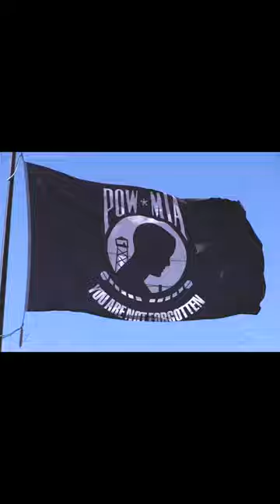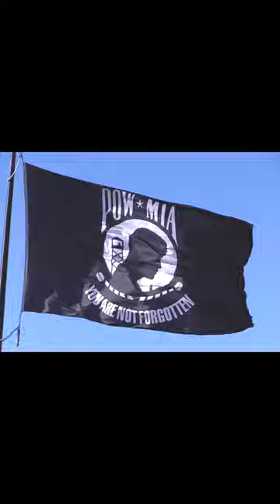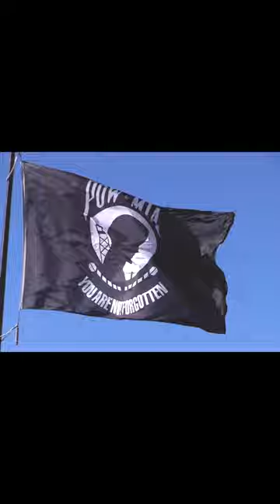Story Flag POW YT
I found a POW MIA Flag on a windy day

Watermarked with Copyright